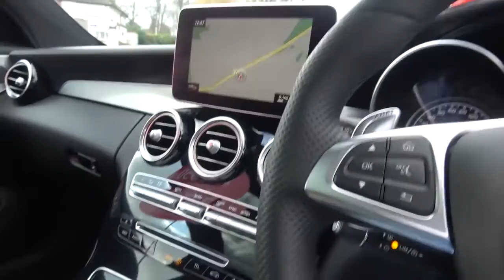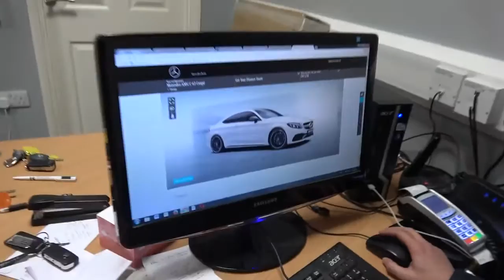N̵EW ̵C̵AR ̵S̵HOPPING: ̵T̵HE ̵S̵ENSIBLE ̵W̵AY!!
Yup...You heard that proper! Buying a brand new car...the practical manner! No idiots have been concerned within the making of this video (nicely...maybe one or two)!

**SOL CLOTHING**